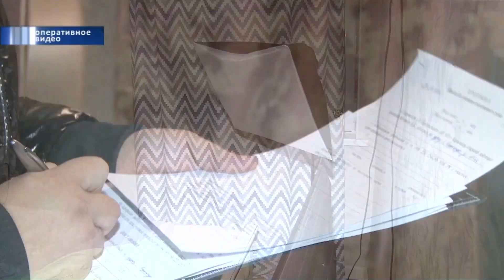В Караганде задержали порно актрису. Женщина распространяла в сети видеоролики со своим участием.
К примеру, пятиминутный видеоролик интимного содержания оценивался в 7 тысяч тенге. Видео на заказ стоило дороже - 17 тысяч тенге. А непосредственная интимная встреча с «актрисой» тянуло на 300 долларов США.